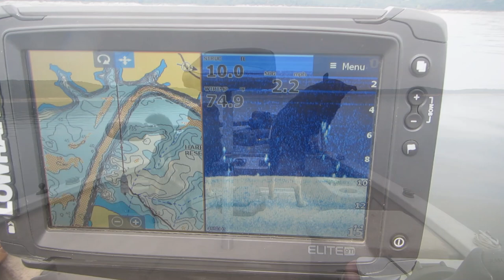FISH4FUN: LONG-LINE TROLLING AT TRUMAN DAM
My wife and I had never fished closer than a couple of miles from the Dam at Truman Reservoir so we decided it was time to fish there.